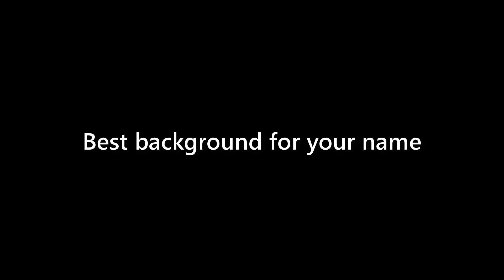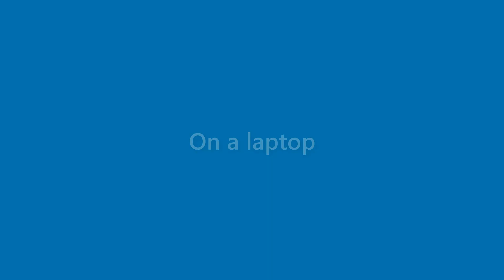Vicky Patrick - appearance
Name Look - Vicky Patrick - appearance. In this video we present "Vicky Patrick" name look and feel in various scenarios.
This video will cover:
How does "Vicky Patrick" look as a personal letterhead?
How does "Vicky Patrick" look on a business card?
How does "Vicky Patrick" look on a computer/laptop screen?
How does "Vicky Patrick" look with different background colors?
How does "Vicky Patrick" look with various fonts?